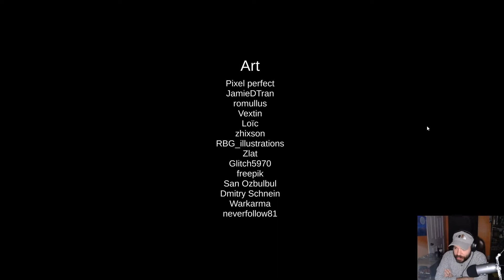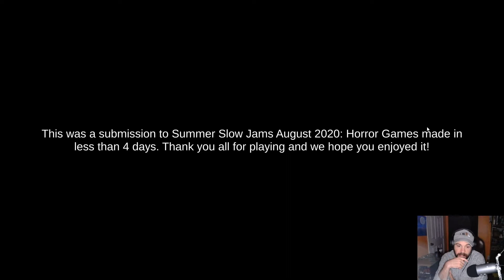Light's Out - An Indie Horror Game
Made in less than 4 days by JN Squared (sorry I got it wrong, I noticed in post production) for the Summer Slow Jams August 2020: Horror Games. Theme: "Don't Let It Out".

This is a 3D survival horror game where you find yourself in a house with strange activities going on around you. Lights randomly go out and bad things will happen to you if don't turn them back on.

Gameplay starts at 1:14